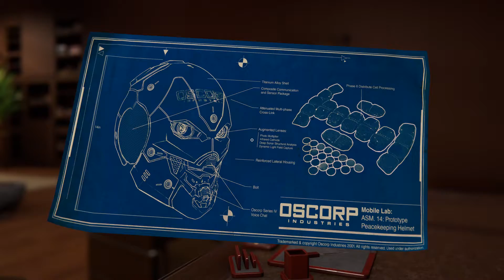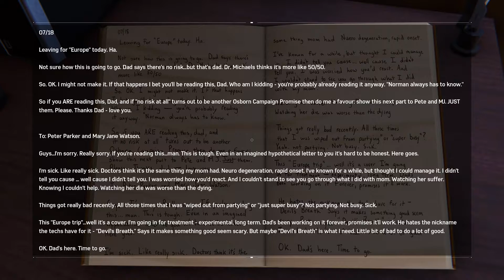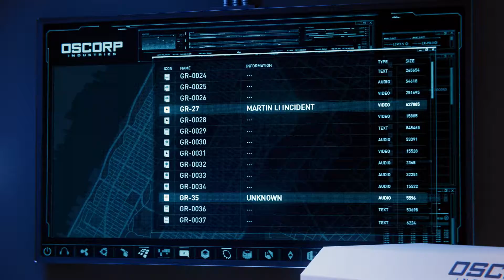Marvel’s Spider Man Remastered Mission Step Into My Parlour